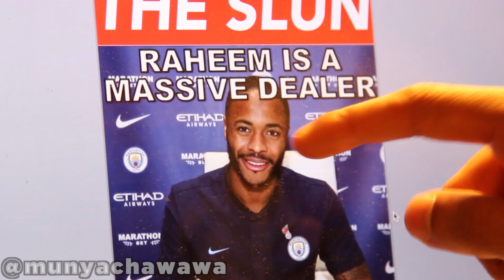How Journalists write about Raheem Sterling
How some 'journalists' write stories about Raheem Sterling. 🗞️⚽️🤦🏽‍♂️